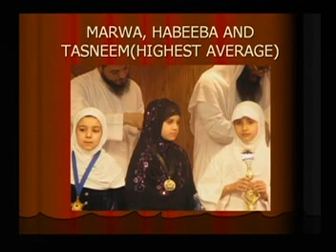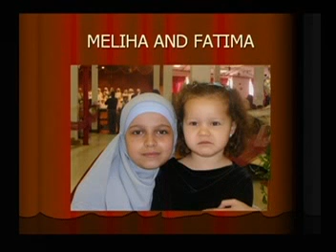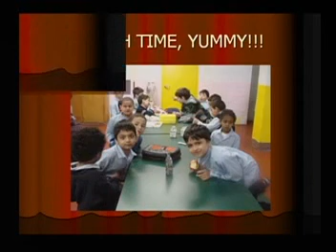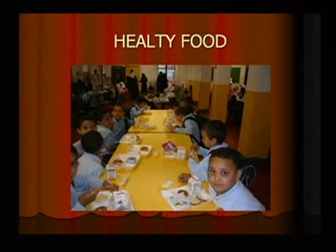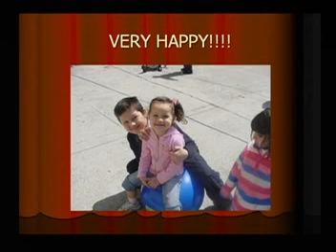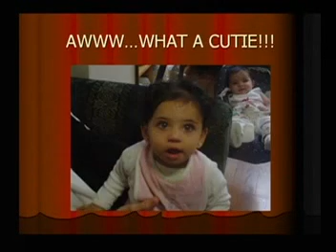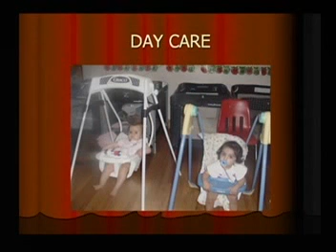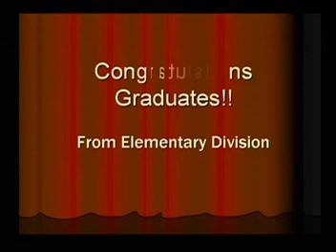Almadinah School Graduation Part 5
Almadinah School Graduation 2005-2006